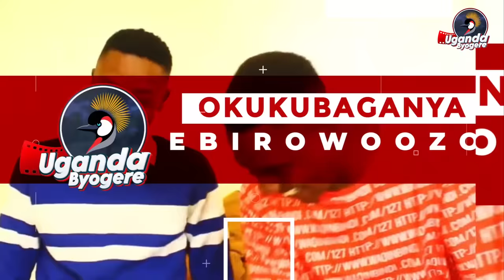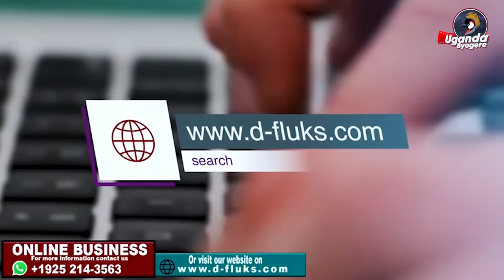SILI MUBYABUFUUZI EKYO NKIDAMU -DAVID LUTALO BYONA ABIKILIZA NAYE SIWAKUKILIZA MUYINGIZA POLITICS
UGANDA BYOGERE//KAKALAAMU